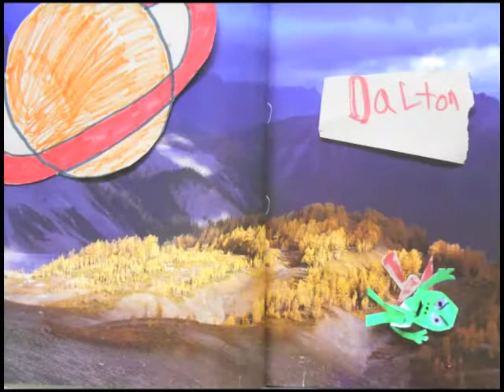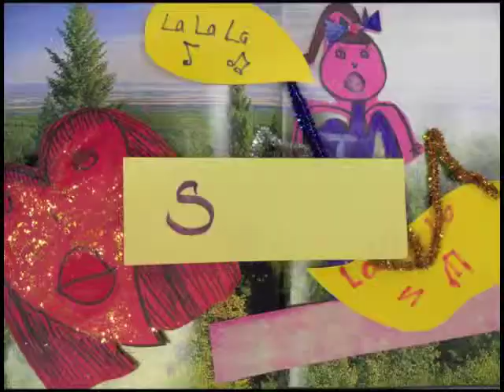Flora House After School Program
FLORA HOUSE
Stop-motion animations created by kids from Flora House After School Program, with instructor Natasha Halayda, as part of GAP Inc.'s Animation & Movie-Making Project. Thanks to Neighborhoods Alive! for providing funding for this project.

Graffiti Art Programming Inc.
St.Art Project's AMMP (Animation & Movie-Making Project).